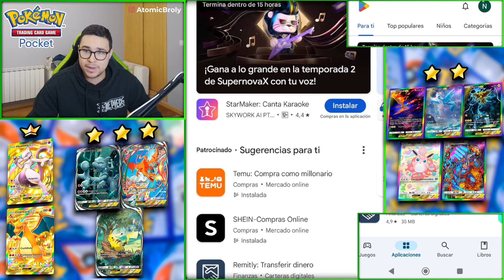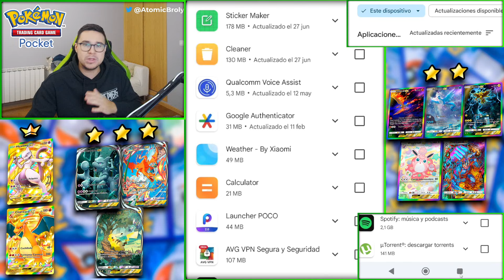3 FORMAS DIFERENTES PARA ACTUALIZAR POCKEMON TCG POCKET! | POKEMON TCG POCKET ESPAÑOL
3 FORMAS DIFERENTES PARA ACTUALIZAR POCKEMON TCG POCKET! | POKEMON TCG POCKET ESPAÑOL

GRACIAS :,)